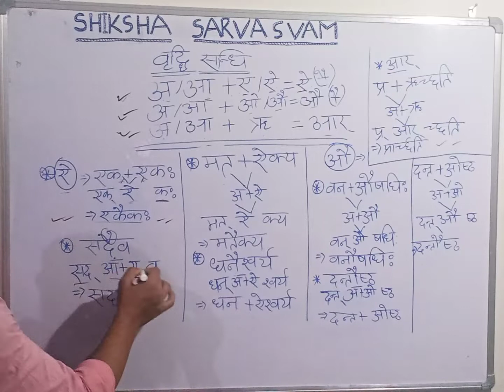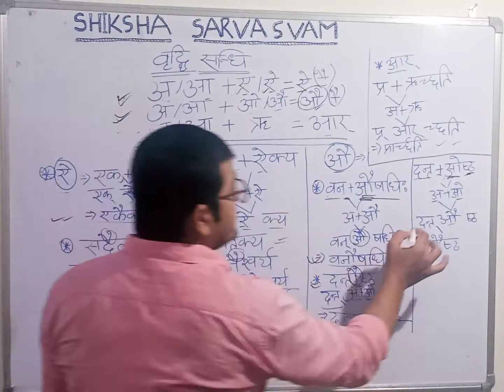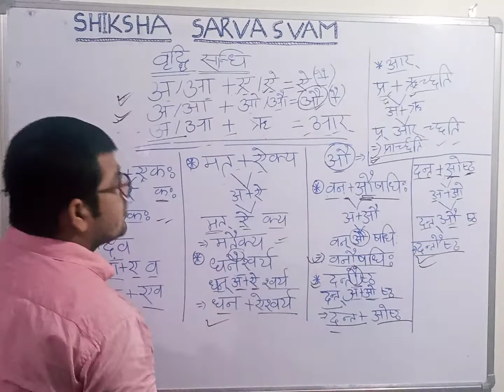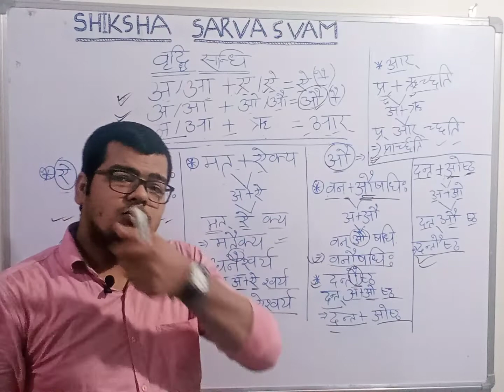वृद्धि_सन्धि#- CTET,NET, dsssb, TGT, PGT, SSC, Railway, class 1to 10 और अन्य हेतु.